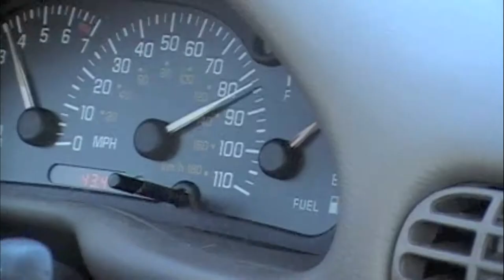Tropic of Cancer Trailer 2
A group of friends in the midwest uncover the mysteries of the universe as they experience the realities of growing up and sometimes growing apart over the span of five years.